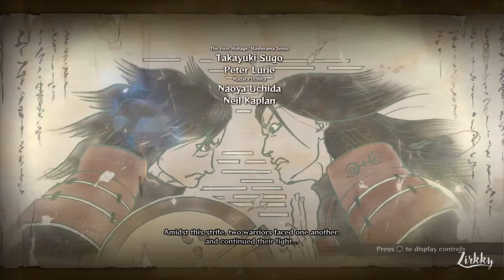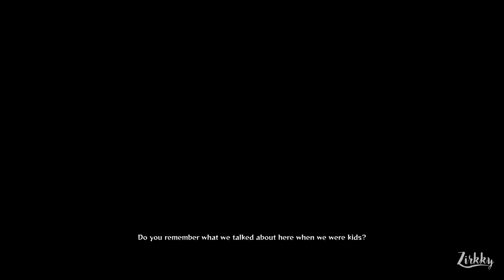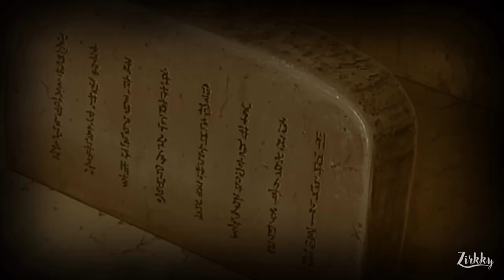Naruto Shippuden Ultimate Ninja Storm 4 Walkthrough PART 1 Gameplay No Commentary [1080p]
Welcome to my HD PC Gameplay Walkthrough of Naruto Storm 4 with No Commentary. This Naruto Storm 4 Walkthrough will include the Full Game & Ending.